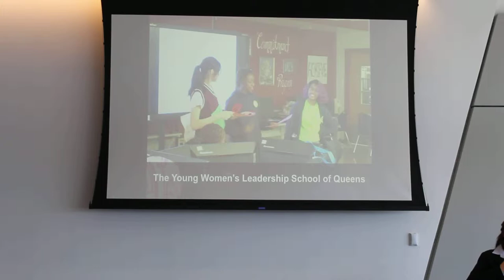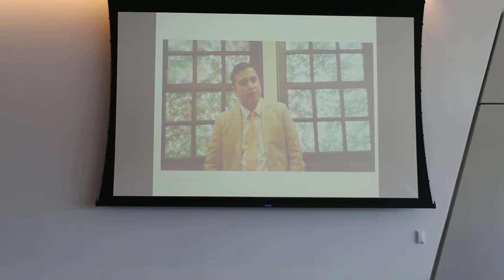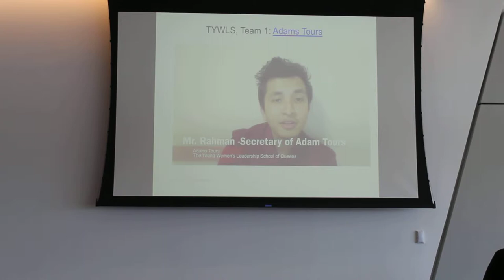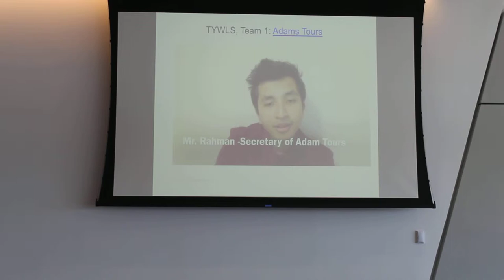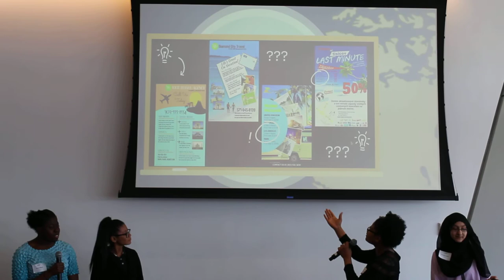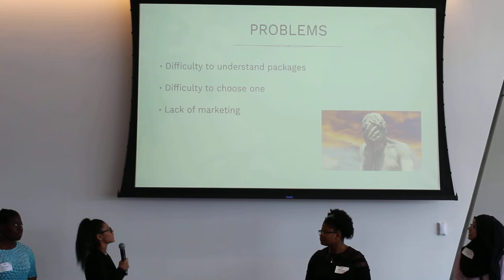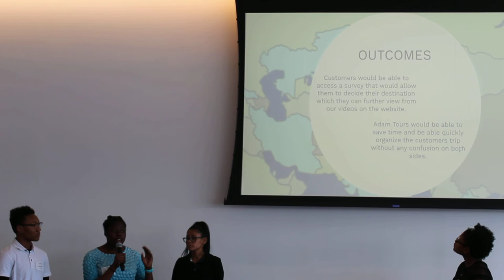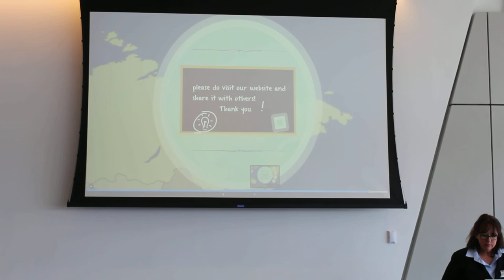VIL 2018-19 NYC Final Showcase - Crowd Favorite - UASGC - Turrie's Treats